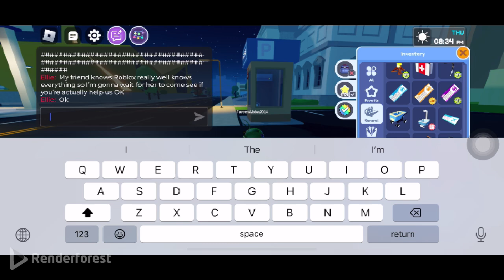Roblox livetopia episode 1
Enjoy going to port because is brand new port and where going to train station see wait the train until to station to misty forest see the campfire is a tent and riding the robot over to swim foot is not possible to lift and robot feet’s down into a kicking some legs and in the end the video where watching a tv at home, anyways enjoy the video